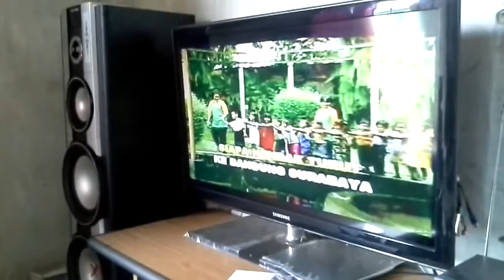Karoke keluarga naik kereta api